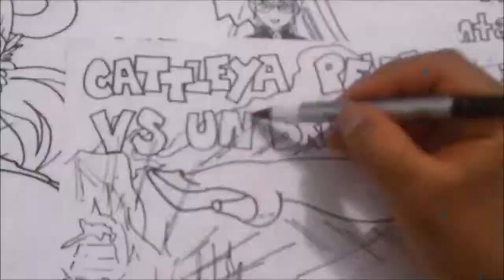Dibuja Muy Facil Manga de QUEENS BLADE COMBAT DRAW To Pulso CATTLEYA 1#BOCETO X db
Una guerrera buenota pero super poderosa!
NAOKO SE HA PUESTO SUPER BUENA!